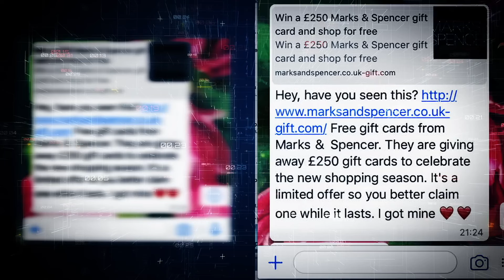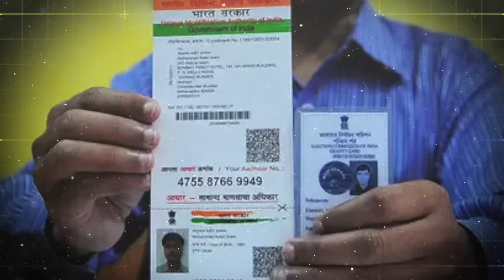Online fraud se kaise bache :: Credit goes to